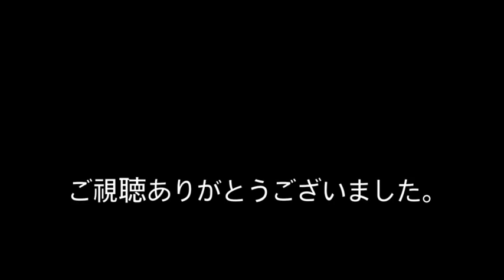【衝撃】中国で生まれた2つの顔を持つ少年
中国に住む1歳3か月になるカンカンは、顔に亀裂が入ったような状態で生まれ、現地の報道では「マスク・ベイビー」として話題を集めています。

少しH【衝撃】見ると忘れられない 見たこと無い衝撃的なすごい写真 嘘のような本当の画像、写真

【衝撃】1度見たら絶対に忘れない人達がヤバイwww 女性編Top5【動画閲覧】